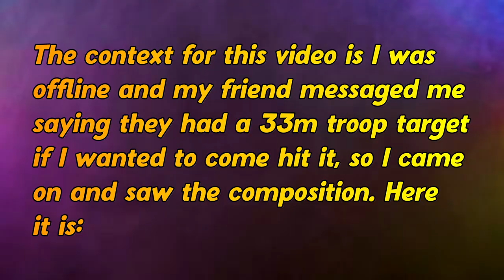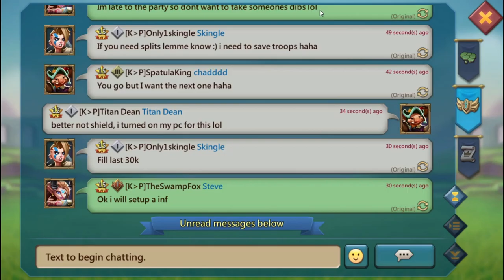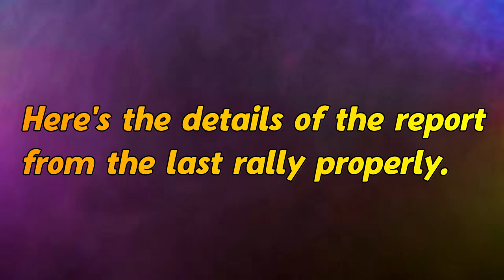33M TROOP ZERO ATTEMPT! | Lords Mobile